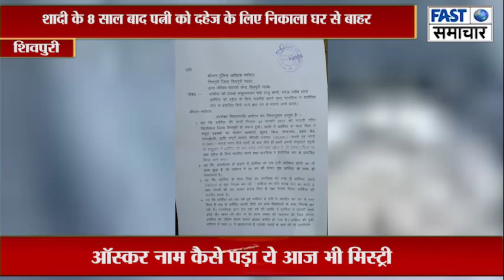शादी के 8 साल बाद पत्नी को दहेज़ के लिए निकाला घर से बाहर